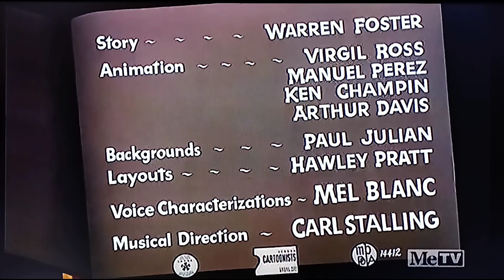His Hare Raising Tale (1951) Opening On Metv